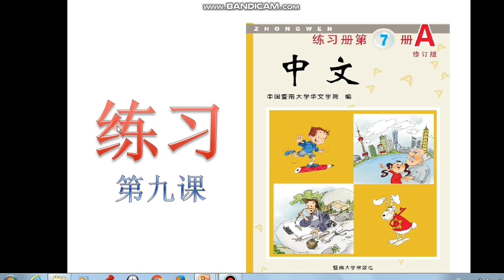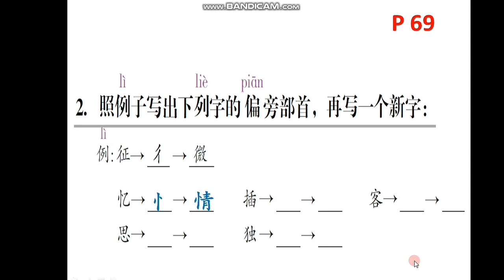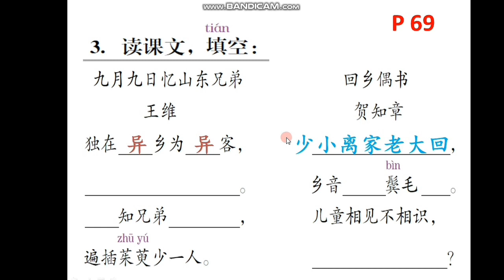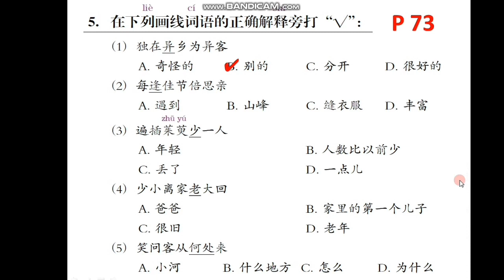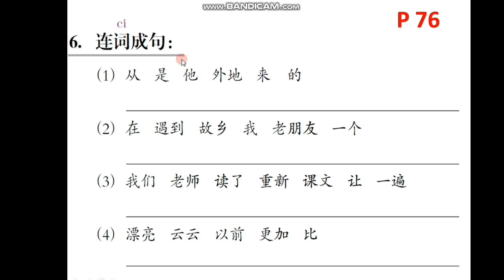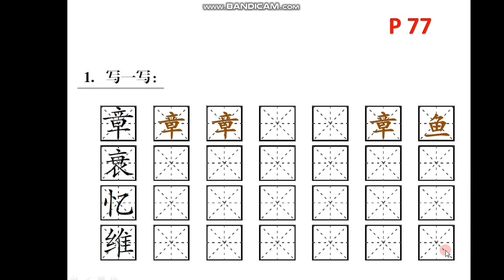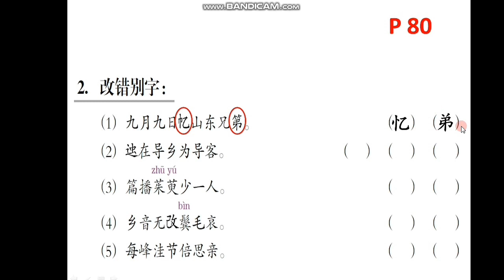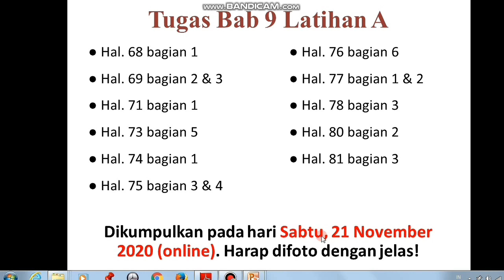4 MANDARIN 13 NOVEMBER 2020 BAB 9 LATIHAN